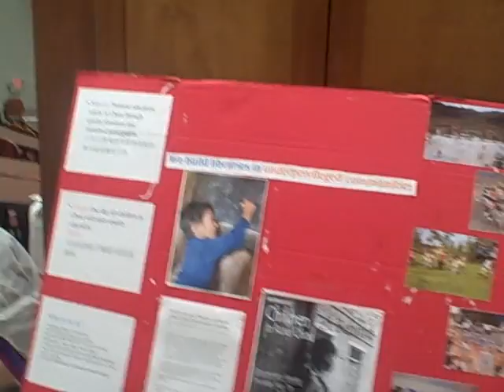"Children Left Behind" Screening - Dream Corps UVa 2-7-08 I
UNICEF Awarded "Children Left Behind" in Rural China Documentary Screening - Dream Corps U.Va. Chapter

Producer: Catherine Lee Yuk San

"Children Left Behind", a 30-minute documentary, chronicles the lives of children who are "left behind" in the villages of rural China, when their parents migrate to urban areas in search of work.

As part of China's economic boom, it is estimated that over 120 million rural migrants have moved to urban areas to work in factories and construction. A new phenomenon in China, the number of children "left behind" is now estimated to be over 22 million. Although it is their basic right to have their parent's love, concern and care, in reality you can see that they live like an orphan.